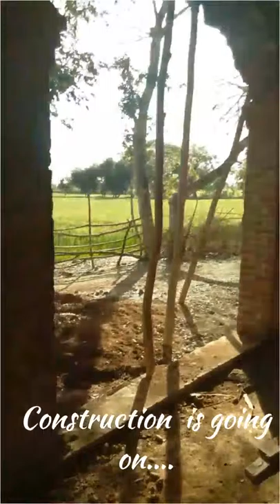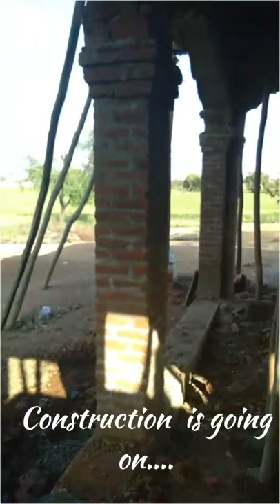The civil engineer visit_ a hindu temple construction site